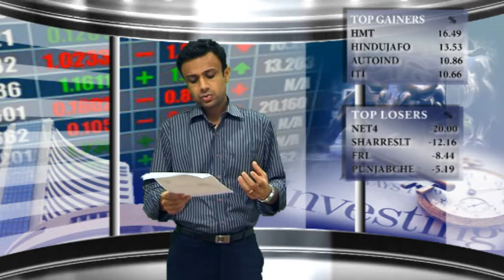Mid- Market - April 17, 2013